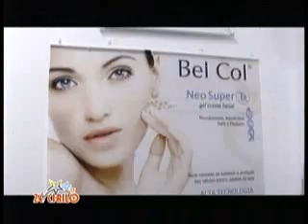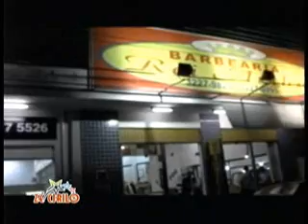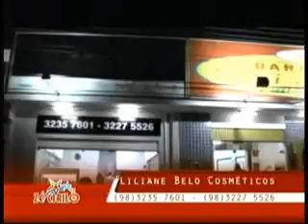Programa Zé Cirilo na Tv Quarta Feira 301209.wmv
Último bloco das entrevistas da loja de Cosméticos "Liliane Belo", no Renascença ao lado da Barbearia Rei Arthur.